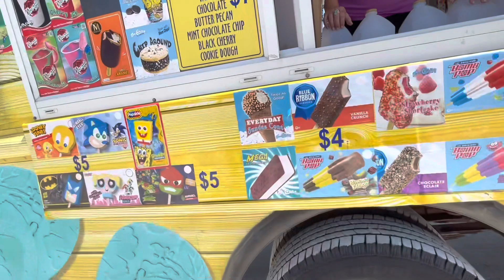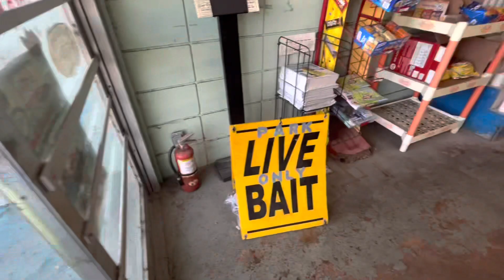8 YEAR OLD PLAYS WITH HIS FRIEND & 3 YEAR OLD BROTHER AT THE BEACH VLOG #1😂